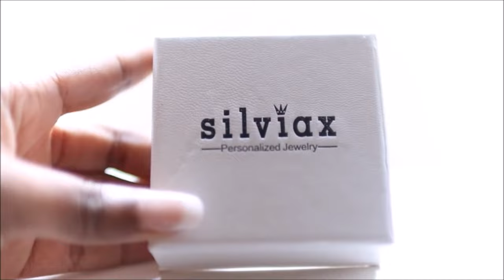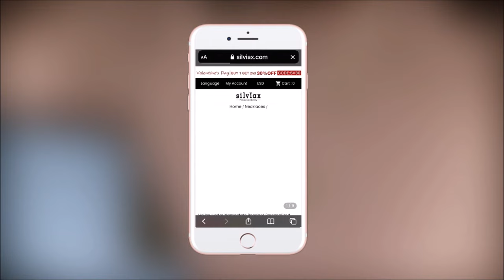WHY YOU SHOULD LOOK YOUR BEST EVERY DAY: BECOMING THAT GIRL | SILVIAX JEWELRY - PITTS TWINS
Hey y'all!
Today we will be a girl talk where we will get into why you should look your best every day and how you can become that girl and change your life. Looking good makes you feel good and gives you the confidence to go after everything you want out of life. You do not have to look perfect, do your best with what you have. girltalk We hope you guys enjoy this video! See you soon 💕

P I E C E S

Gold Plated Personalized Double Deck Initial Name Necklace - Sterling Silver, Color: Gold, Size: 16"

Letter Earrings Personalized Rose Gold Plated - Sterling Silver, Color: Rose Gold

Double Chain Gold Plated Personalized custom Name Bracelet Size: 5.5 Color: White Gold

Hexagon Initial Letter Gold Plated Anklet Size: 7.0 Color: Gold -